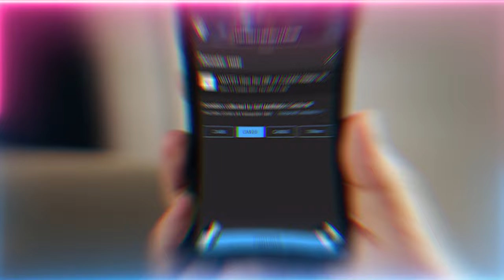Anyone Making Fake Online Accounts and Misbehaving - God Knows What You Do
Don't think you can get away with it, making bogus social media accounts and going around insulting others, spreading fitnah.  Every acction will be accounted for on the Day of Judgment.  Allah sees what you do.

Q&A Chapters :
00:00 Allah (AJ) sends “Bismillahir Rahmanir Raheem” to you when you do a istighfar (seeking forgiveness). Sayyidina Muhammad ﷺ being “Bismillahir Rahmanir Raheem”, would you please expand on this?
10:58 Is the reality of our online behaviour the same as in person?

Recorded : 20230720